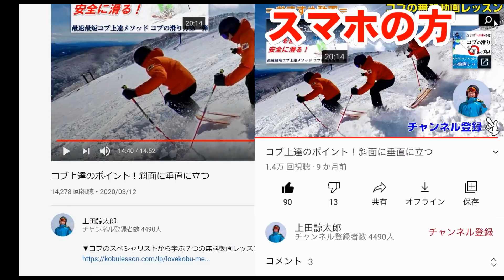【コブ苦手克服！】コブをゆっくり滑るコツ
▼コブのスペシャリストから学ぶ７つの無料動画レッスン【4時間19分収録】

▼コブの滑り方専門チャンネル上田諒太郎のプロフィール
〇F-style白馬五竜フリースタイルアカデミー インストラクター
〇元全日本Ａ級モーグル選手
【戦歴の一部】
2011年　全日本A級公認サンガリアデュアルモーグル選手権大会　10位
2013年　全日本B級公認白馬さのさかモーグル大会　第1戦　1位
2013年　全日本A級公認第１３回埼玉県松之山温泉モーグル競技会　11位
2015/16シーズンをもって選手は引退しました。

大学在学中はモーグル競技をやる傍ら、スポーツトレーナーの勉強や整体術を学びました。
2013年6月、整体＆パーソナルトレーニング”ＸｉＭ(サイン)”を設立しました。

・自身のモーグル競技経験
・１０００回以上のレッスン経験
・スポーツトレーナー・整体師
という３つ側面から上達のサポートを致します。
「からだの使い方から変えるスキー・コブレッスン」を行っています。

▼最速・最短コブ上達メソッド【目的別動画レッスン】
コブの滑り方をより詳しく学びたい方は有料の動画レッスンをお買い求めください。どのような手順でコブを攻略していけばよいのか誰よりも詳しくレッスンしております。

▼上田諒太郎のコブレッスン
上田のレッスンを受けたい方はこちらからレッスンの内容、レッスンスケジュールを確認してください。